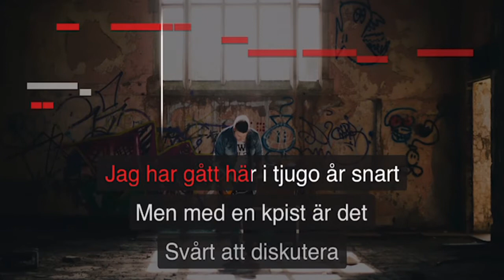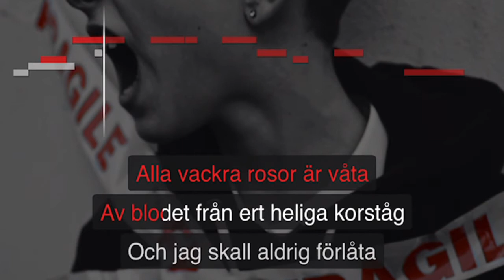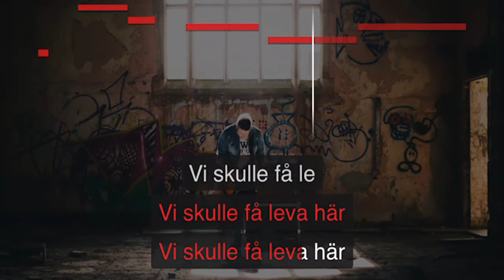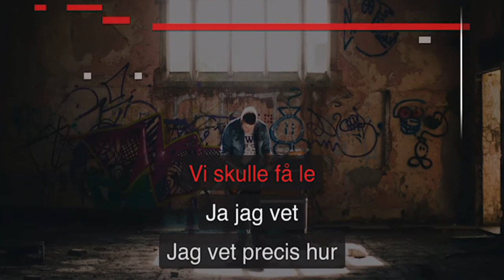Die Mauer Karaoke